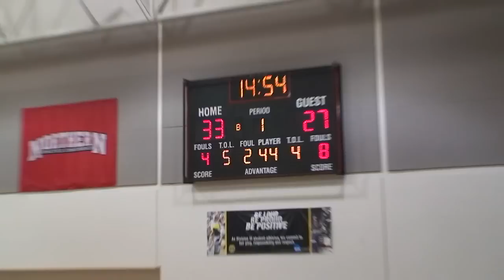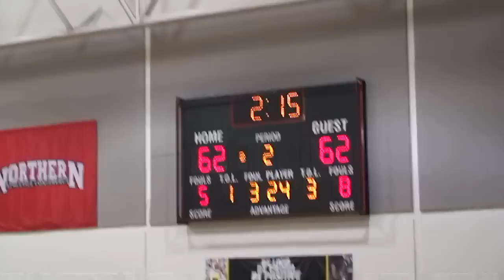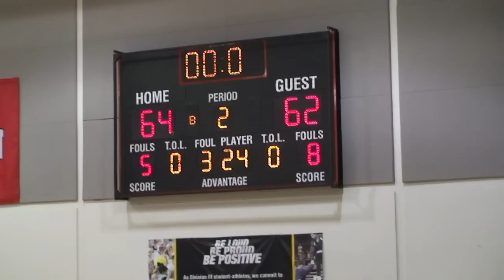Erdmann's late layup leads MSOE Men's Basketball over Edgewood, 64-62 12/08/2012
A Jeremiah Erdmann layup with 3.7 seconds remaining was the difference as MSOE captured a 64-62 win over Edgewood College in Northern Athletic Conference men's basketball play Saturday night at the Kern Center.

Erdmann (So./Oakfield, Wis./BM) broke free on a fast break after Austin Stueck (Fr./South Milwaukee, Wis./AE-CM) recovered a Cashton Craig three-point try for Edgewood that went well over the rim and ricocheted off the bottom of the backboard.  Stueck hit Craig with the long outlet pass to produce the game-winning basket for MSOE (5-3, 3-1 NAC).

Edgewood (2-6, 1-3 NAC) had the ball after taking its final timeout of the game with 24.7 seconds left and appeared set to take as much time off the clock as possible with the possession.  Craig had a driving dribble deflected by John Cording (Jr./Menomonee Falls, Wis./BM) with 15 seconds left and, while he recovered, he may have lost track of time in the process as his shot came with 11 seconds on the game clock and six seconds on the shot clock, but was a lunging, one-handed heave.  Stueck took the rebound and dribbled toward mid-court before seeing Erdmann in the clear and finding him with the cross-court pass that led to the layup and win.

MSOE never trailed in the first half and led by as many as 10 before an 11-0 Edgewood run gave the Eagles their first lead of the game, 41-40, with 13:22 left.  The Raiders answered back with a 7-0 run of their own to make it 47-41, but would be unable to pull away by any more than six the remainder of the night.

Down 59-53 with 4:53 remaining, Edgewood's Dylan Rusch tied the game with three-pointers on consecutive possessions.  After a Stueck miss, Craig gave the Eagles a 62-59 lead at the 3:10 mark with Edgewood's third-straight three.  Bob Slovensky (So./Wisconsin Rapids, Wis./IE) picked an opportune time to score his only points of the game, hitting a three with 2:45 left to level the score at 62, but both teams would then fail to score until the final basket of the game.

The game-winning pass was Stueck's only assist of the game, though he was the Raiders' top scorer with 15 points, shooting a perfect 3-for-3 from three-point territory and 6-of-8 overall. Victor Bande (Sr./Madrid, Spain/IE) added 10 points while Jaren Singh (Jr./Madison, Wis./BM) finished the night with nine points and six rebounds.  Rusch led the Eagles in scoring with 18 while Joe Klocek scored 13.

The win will be the final one of the 2012 calendar year for the Raiders in NAC play as the team finishes December with four non-conference games.  The first comes Wednesday as MSOE makes the short trip to Waukesha, Wis. to face Carroll University at 7 p.m., then the Raiders will then take eight days off before returning to the Kern Center to host Beloit College at 7 p.m. on Thurs., Dec. 20.  Tickets are available for the Beloit game at the Kern Center Box Office.